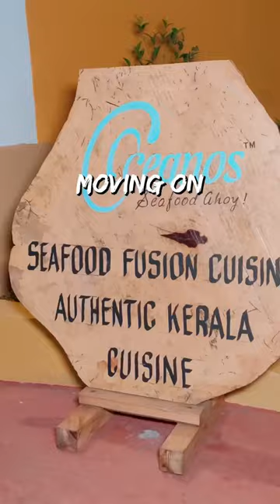6 Must Try Seafood Dishes in Kerala! 🦐🦀🦪🐟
Fish Eggs to Oysters! Kochi Seafood Tour 🦐🦀🦪🐟

Join me on a seafood tour of Kochi, where together we go on a culinary journey to discover the freshest seafood the city has to offer.

From local fish markets to traditional seafood restaurants, I’ll immerse you in the flavours and culture of Kochi.

You’ll get to try a variety of dishes, including the famous Karimeen Pollichathu, Spicy Garlic Prawns, Kerala Style Fish Egg Fry and Crab Masala among others, all made with the freshest catch of the day.

KAFE DE KOCHI
📑 ADDRESS: Tower Road, Kochi Fort, Kochi - 682001 (Opposite Delta Study)

🍤 FRIED SCAMPI
💸 PRICE: ₹900 ($11)
                 RAW -  ₹300/Each
                 TO MAKE - ₹150/Each
📈 DCT EATS RATING: 8/10

🦀 CRAB MASALA
💸 PRICE: ₹550 ($7)
                 RAW -  ₹300
                 TO MAKE - ₹150

VELLAKKANTHAARI RESTAURANT
📑 ADDRESS: National Highway 966A near ponnarimangalam toll plaza, Mulavukad, Ernakulam, Kerala 682504

🦪 OYSTER MASALA
💸 PRICE: ₹ 200 ($2.5)

🐟 🥚KERALA STYLE FISH EGGS
💸 PRICE: ₹ 90 ($1.1)
📈 DCT EATS RATING: 7/10

OCEANOS
📑 ADDRESS: Elphinstone Residency Elphinstone Road Near St. Andrews Parish Hall, Kochi, Kerala 682001

🍤 SPICY GARLIC PRAWNS
💸 PRICE: ₹ 700 ($9)
📈 DCT EATS RATING: 9/10

CHEENAVALA
📑 ADDRESS: Ground Floor Pushpamangalam, Service Rd, Near Bhima Jwellery, Edappally, Kochi, Kerala 682024

🍤 KARIMEEN POLLICHATHU
💸 PRICE: ₹ 600 ($7.5)
📈 DCT EATS RATING: 8.5/10